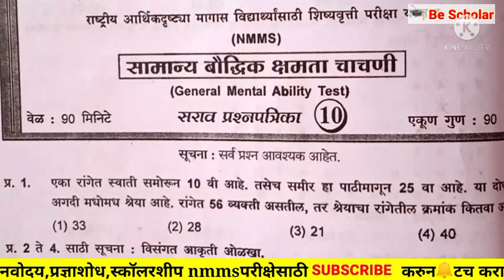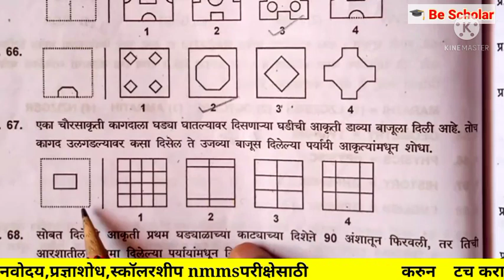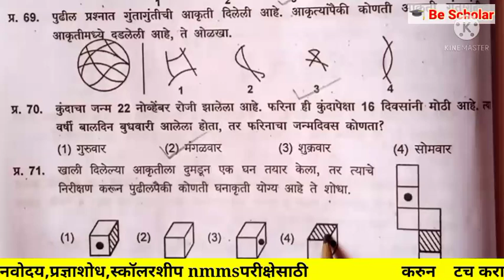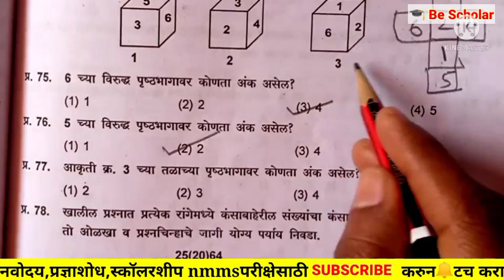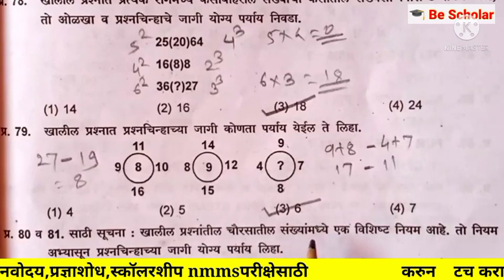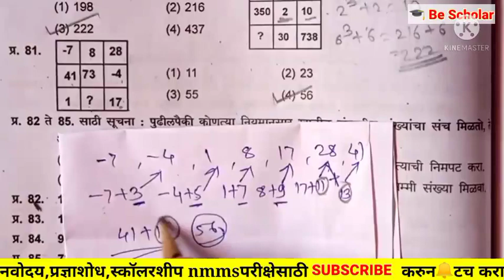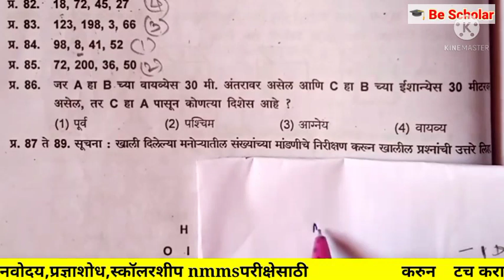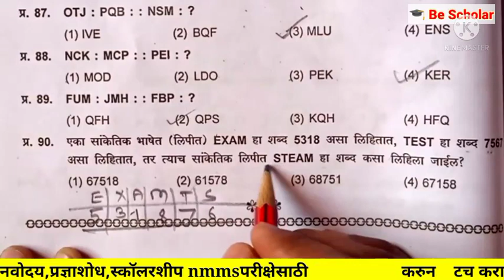nmms exam इयत्ता 8 वी पेपर 2 gmat सामान्य बौद्धिक क्षमता चाचणी सराव प्रश्नपत्रिका 10 स्पष्टीकरणासह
nmms exam इयत्ता 8 वी पेपर 2 gmat सामान्य बौद्धिक क्षमता चाचणी सराव प्रश्नपत्रिका 10 स्पष्टीकरणासह nmmsexam gmatpaper बौद्धिक क्षमता चाचणी #🎓bescholar

💥👩‍🎓 इयत्ता 8 वी NMMS परीक्षा सराव प्रश्नपत्रिका स्पष्टीकरणासह 🖋️💥

              खाली दिलेल्या लिंकवर क्लिक करा आणि nmms परीक्षा सराव प्रश्नपत्रिका अचूक स्पष्टीकरणासह समजून घ्या आणि परीक्षेत हमखास घवघवीत यश मिळावा.
                 सर्वांना परीक्षेसाठी खुप साऱ्या शुभेच्छा ।। Best of luck ।।